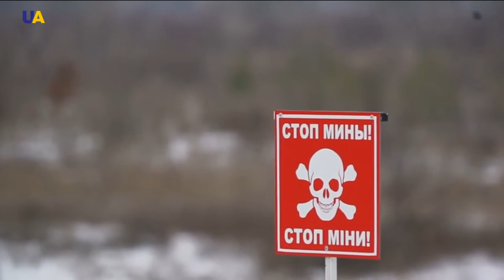أمريكا تدعو روسيا إلى السماح بتمديد ولاية بعثة منظمة الأمن والتعاون في أوكراني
ا
دعت القائمة بأعمال بعثة الولايات المتحدة في منظمة الأمن والتعاون في أوروبا كورتني أوستريان روسيا إلى تمديد ولاية بعثة منظمة الأمن والتعاون في أوروبا على الحدود مع أوكرانيا.